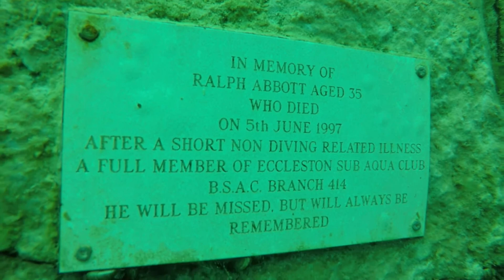diving capernwray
simon lockridge & dean mclean living the dream at capernwray